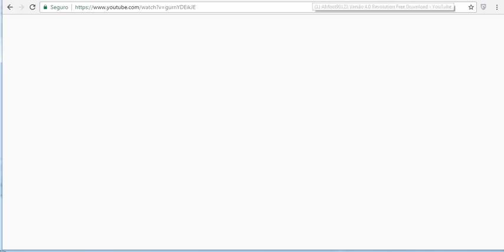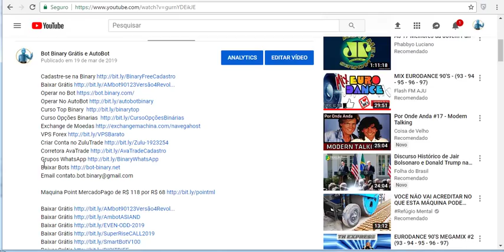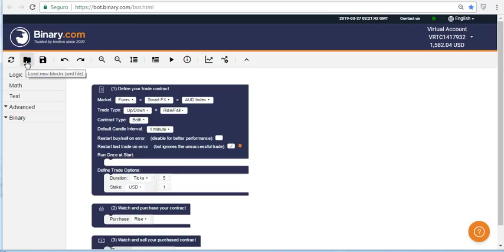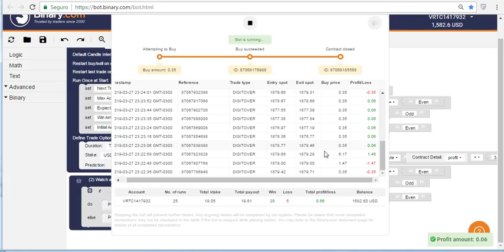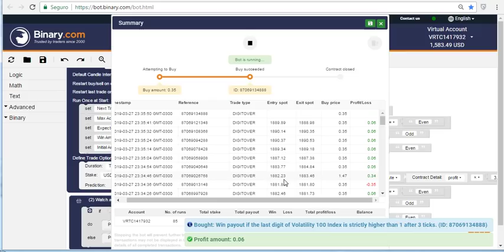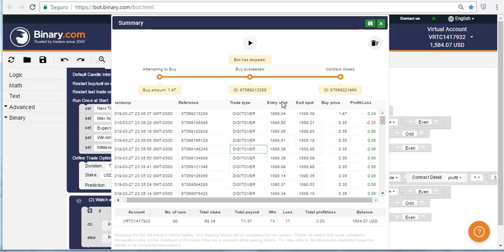Bot Binary ALFA 3.0 DIGITOVER Free download bot-binary.net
Quer investir em Forex a partir de R$10 e dobrar em 200 dias?
Faça o seu dinheiro render de 1% a 3% ao dia

Esse auto bot foi criado para facilitar a vida dos traders para ganhar dinheiro em opções binárias

Método da Binary.com para AUTOMATIZAR suas Negociações
“Descubra como Operar na Corretora Binary.com, Ganhando de 1% a 3% ao Dia de Forma Automática!”

Clique no link abaixo e compre maquininha point mercadopago  de 118,00 por apenas 68,80, não é pegadinha e tudo verdade

Novos Videos do Canal

robot binary gratis
script binary free
robot bot binary
bot para binary
bot binary net
bot binary gratis
bot binary net
robot script binary download
binary bot forex
binary bot xml
robot binary gratis
robot bot binary
bot binary net
script binary gratis
robot binary download
script binary free
AutoBot Binary